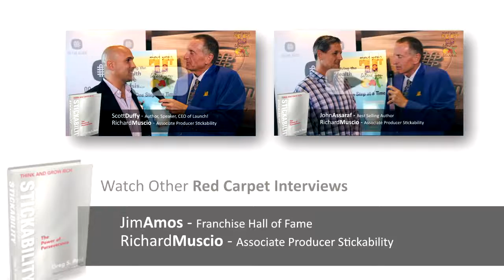Richard Muscio with Jim Amos Stickability Book Movie Premier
With more than 30 years of Franchising experience, Jim Amos is proud to be a member of the Franchise Hall of Fame awarded by the International Franchise Association or the IFA.